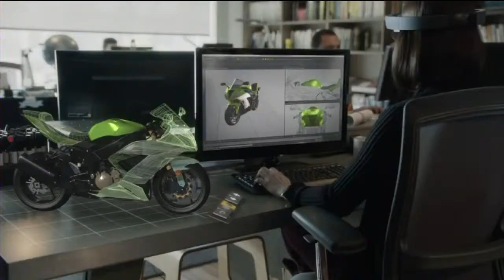Return of Gadget Guy features wearable technology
Gadget Guy Steve Van Dinter is back to talk about what 2015 has in store for wearable technology.